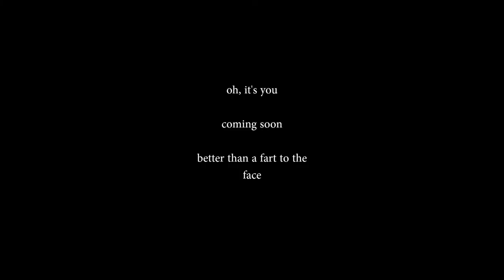why so serious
video is f for farts by noburo iguchi

oh, it's you

will be released on this channel